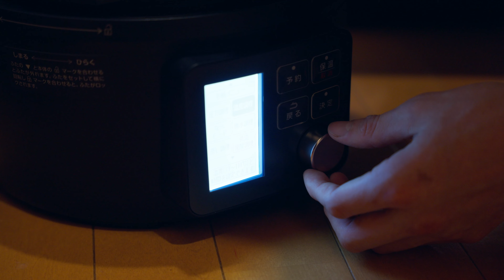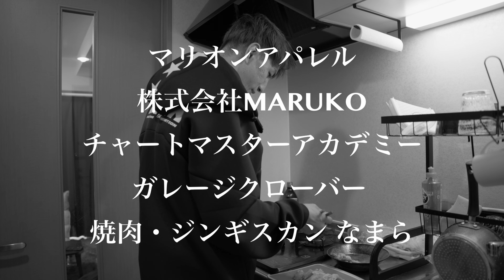【井上直樹】アメリカで買ってきた不思議な調味料！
焼肉・ジンギスカン なまら
東京都町田市原田6丁目17-3

なおきっきちゃんねる スタッフ
動画撮影&編集
Toshiki Shibata

写真撮影協力
Litchi(らいち）